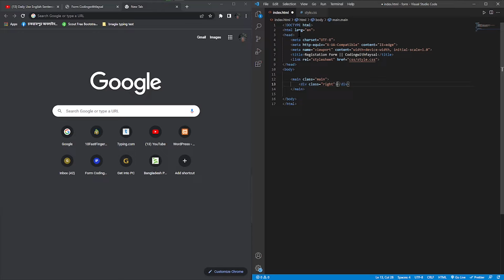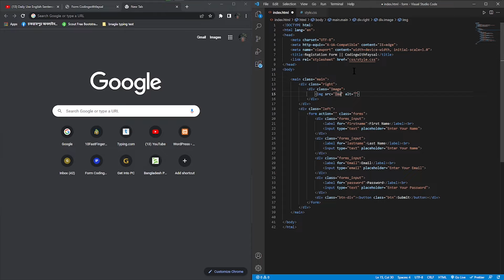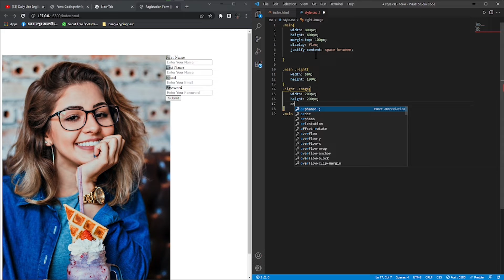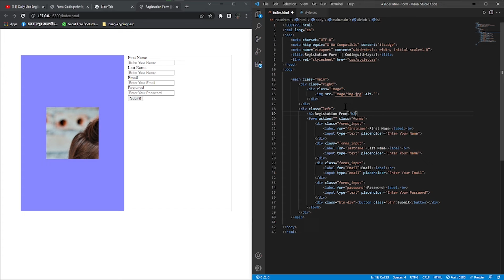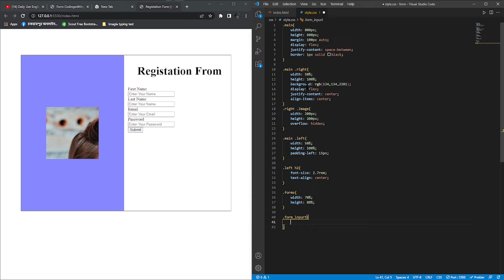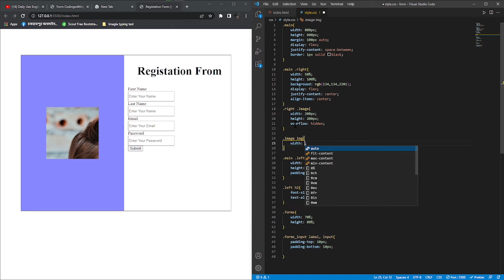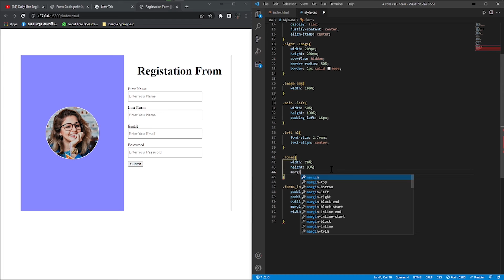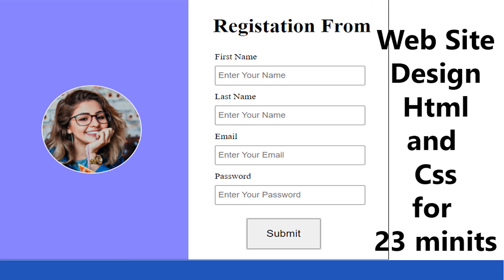Web site desige Registation page html and css ওয়েব সাইড সিম্পেল রেজিস্টাসোন পেজ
How to Create Web site Design in the simple Registation page
best simple Registation page design the Web site
Html and css the simple create a web page
in this video i hope this video is help the aother people